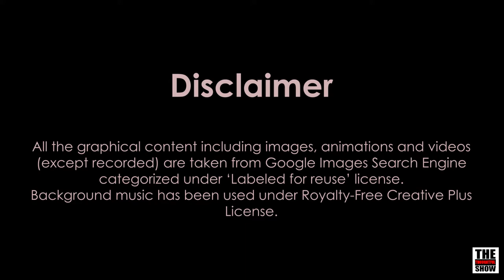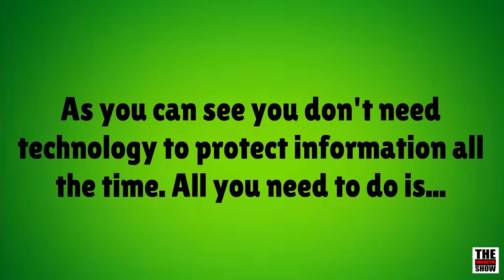Cyber Security Awareness Video 2018 | Cyber attack | Thoughtful Show | S01E08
This awareness video compiles activities about cyber security that includes internet security and network security. Cyber crimes and internet attacks can be controlled if you take appropriate measures in handling your information; sensitive and confidential information. In general, cyber warfare can be controlled with web security firewalls and antivirus programs.
In this video, team Thoughtful Show has looked into simple, yet effective, ways where you can easily control your cyber security without having any deep technical, web or software analysis training or internet knowledge.
Business Internet Security plays a vital role in providing best and smooth services. Let MR. AT define your next steps into keeping internet a safe place for your business, cyber related activities and general surfing.